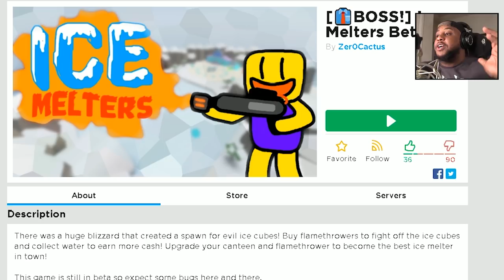FIGHTING A 999,999,999 POWER ICE BOSS IN ROBLOX